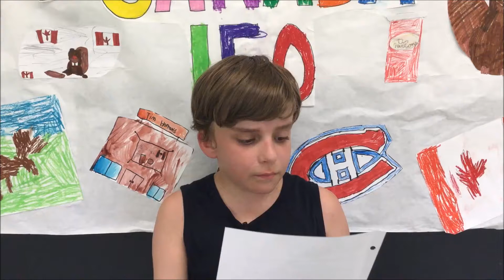Here’s My Canada: So Peaceful